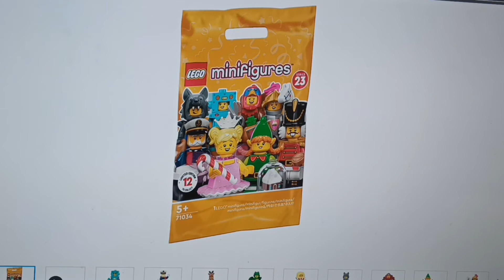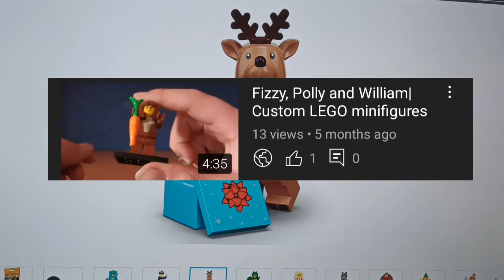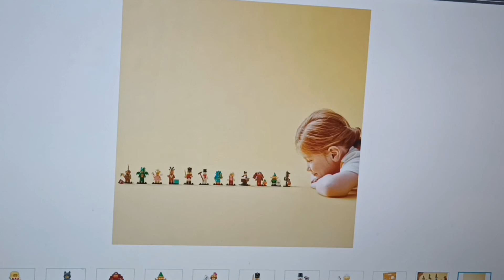LEGO SERIES 23 REVEL!!!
Hello everyone what is up my name is Brick Boy 47. And today we are looking at the newest minifigure series Please welcome Series 23. This series will release on September 1st 2022.This is a costume series. From Reindeers and Snowmen to Dragons and Popcorn, this is series 23.